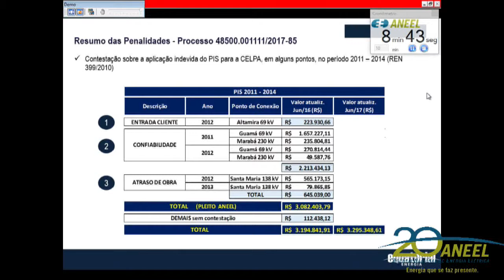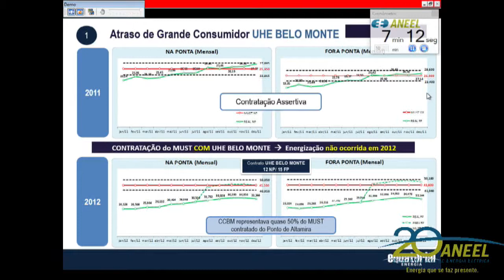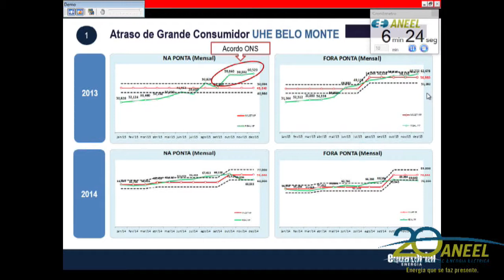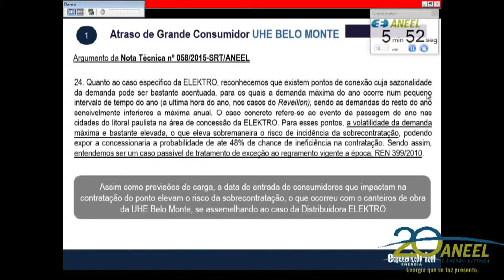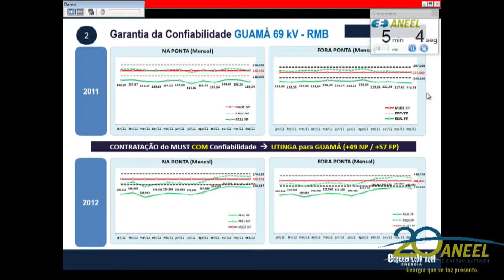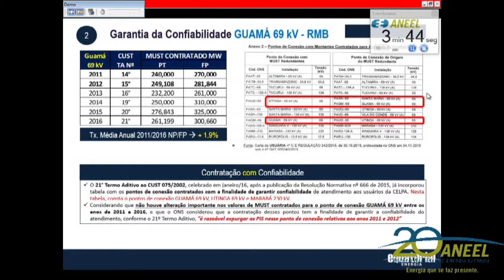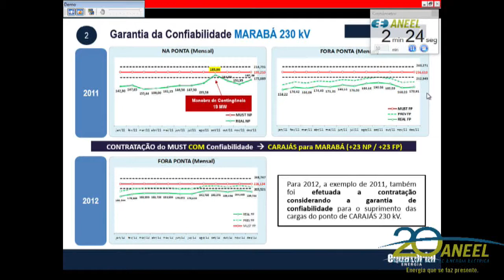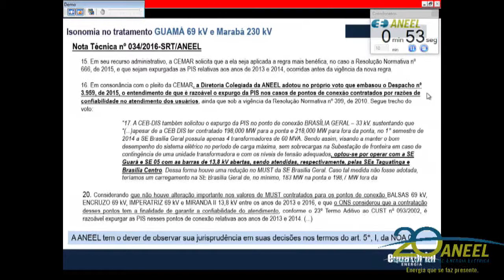Item 36 - 45ª Reunião Pública Ordinária ANEEL 28/11/2017